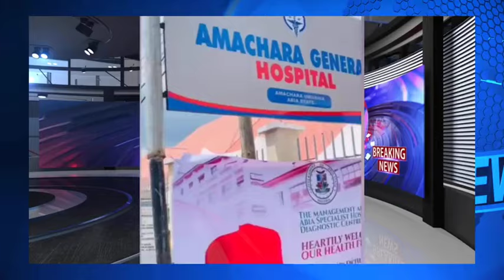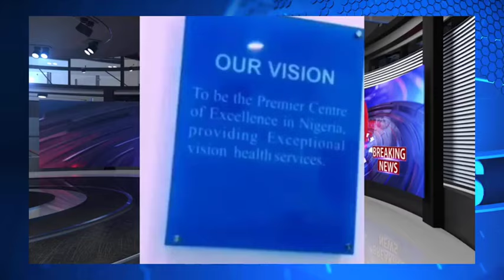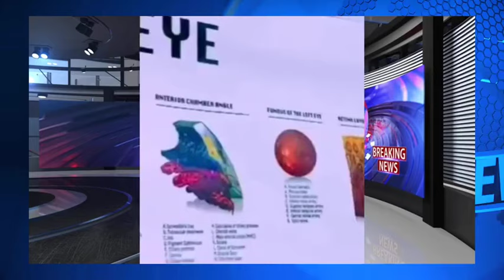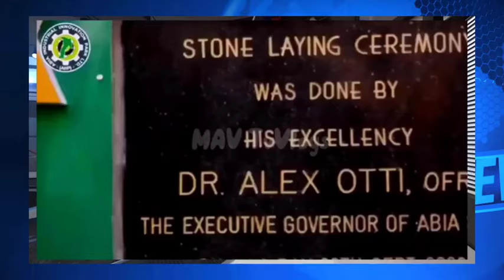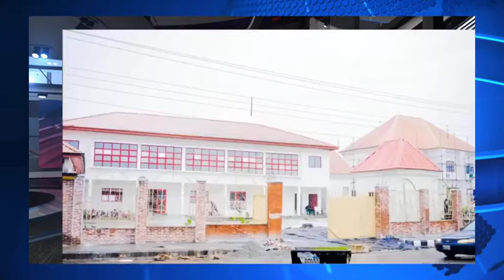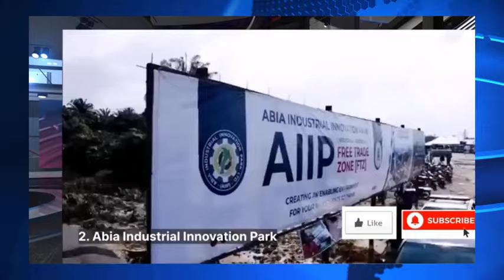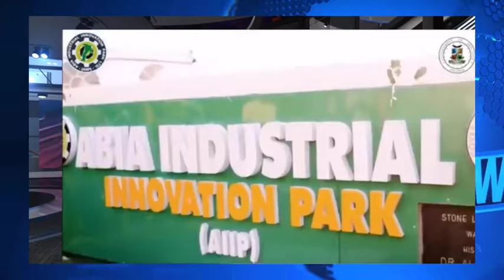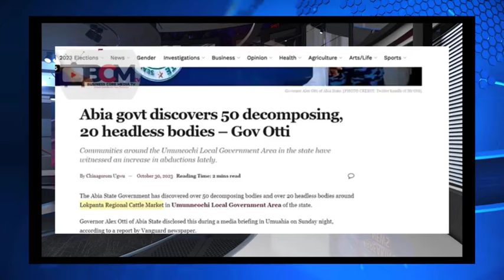BREAKING! GOVERNOR ALEX OTTI TRANSFORMATIONAL WONDERS IN ABIA STATE, ONE PROJECT AT A TIME!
Governor Alex Otti is a man like Peter Obi. The Governor of Abia State has shown leadership. Unlike other GOVERNORS IN Nigeria, Alex Otti means business in leadership, not Tinubu and Shettima, who do not understand what leadership is all about in Nigeria. Abia state is being revolutionised under Gov Alex Otti, who has shown that leadership is not rocket science. Gov Alex Otti has embarked on many road projects to promote the ease of doing business in Abia state and southeast. The Abia State governor´s massive road construction has been lauded by many Nigerians both at home and abroad. He said he has just scratched the surface. Abians should expect a great revolution in the coming years